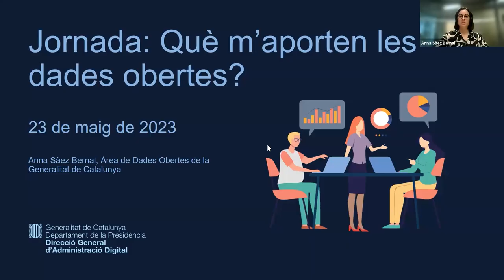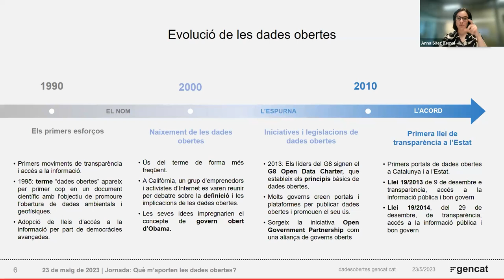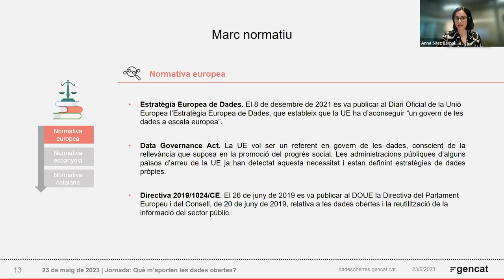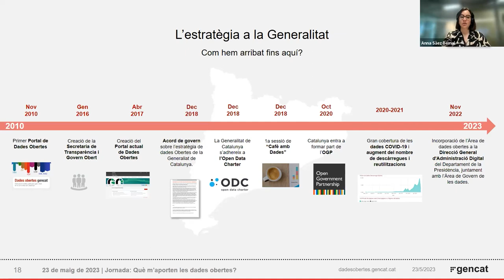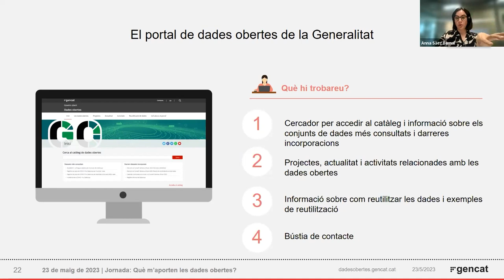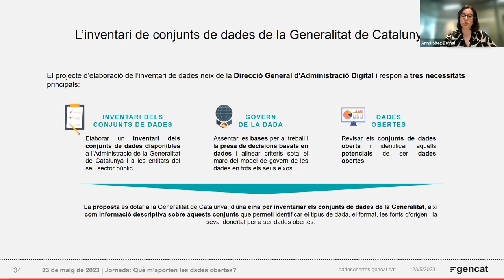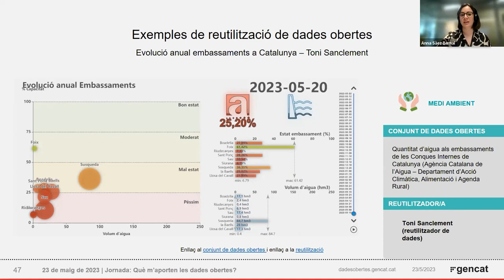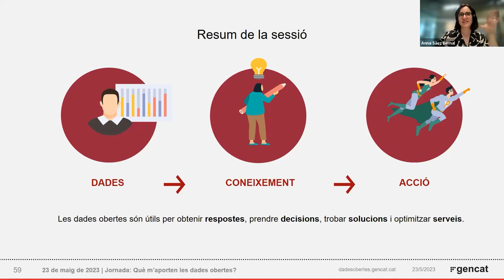Jornada: Què m'aporten les dades obertes? (23/05/2023)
PRESENTACIÓ
Les dades obertes són una de les fonts d'informació que contribueixen a la generació de coneixement, a la millora de la presa de decisions i al disseny de les polítiques públiques. Alhora, són essencials per a la transparència de les administracions públiques i tenen un paper clau per ajudar a combatre la desinformació.
Aquesta jornada pretén compartir l'experiència en l'obertura de dades de la Generalitat de Catalunya, destacant-ne els casos d'èxit, les lliçons apreses i les principals aplicacions de les dades obertes.

OBJECTIUS
- Promoure la publicació i l'ús de les dades obertes a les administracions públiques catalanes.
- Conèixer i compartir els beneficis de publicar dades en format obert i reutilitzable per part de les administracions públiques.
- Identificar bones pràctiques i lliçons apreses en l'obertura de dades per poder aplicar a les administracions públiques.
- Compartir exemples de reutilitzacions basades en dades obertes.

PROGRAMA
- Què són les dades obertes i quin és el seu paper en les administracions públiques?
- Característiques, beneficis, principis i aplicacions de les dades obertes.
- L'estratègia de dades obertes a la Generalitat de Catalunya.
- Evolució del portal de dades obertes en els últims anys.
- El paper del Govern de les Dades en l'obertura de dades: organitzacions data driven.
- Casos d'ús d'èxit: com es poden millorar les polítiques públiques a través de les dades obertes?
- Eines per impulsar l'obertura de dades en la meva organització.
- El paper de la comunitat reutilitzadora de dades. Impuls i promoció en l'ús de les dades.

PROFESSORAT
Anna Sàez Bernal
Tècnica superior a l'Àrea de Dades Obertes de la Direcció General d'Administració Digital